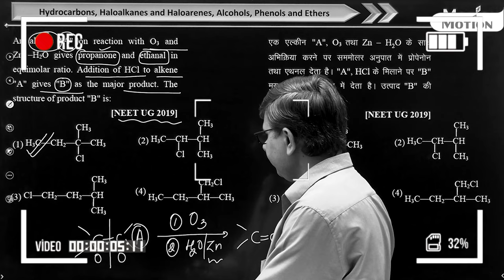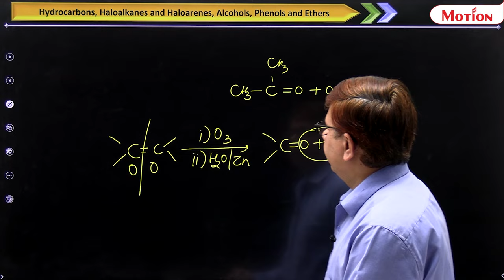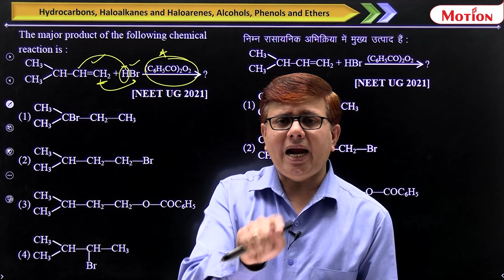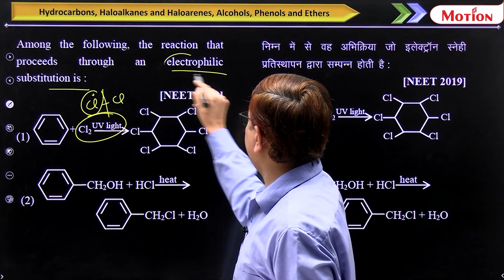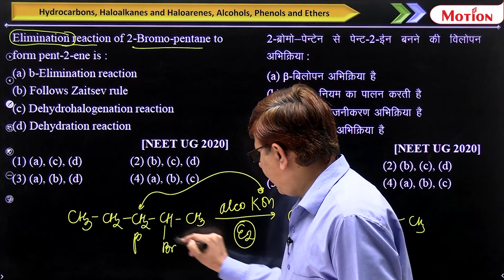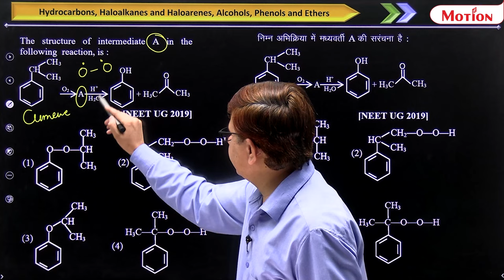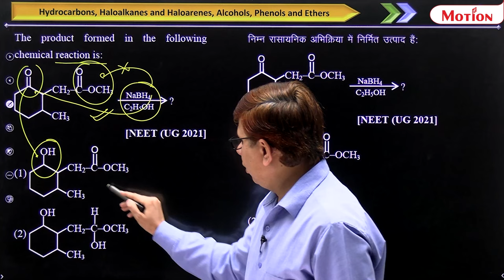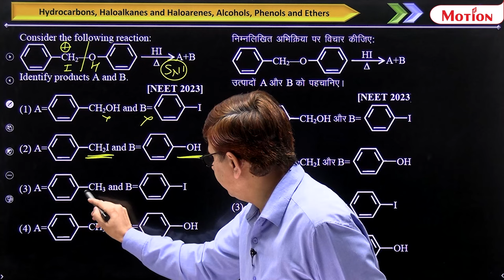NEET 2024:Hydrocarbon, HD, Alcohol, Phenol & Ether | Yodha Revision Series💪| MotionNEET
Hey future doctors!
Brace yourselves for the ultimate NEET 2024 "Yodha Revision Series" - your prescription for cracking NEET 2024.

In this power-packed series, our experts will explain the last 5 years' PYQs along with their solutions, provide comprehensive theory revision across crucial topics, and share exam strategies to help you master the NEET exam.

Watch this video by our expert, Jitendra Chandwani (JC Sir),Deputy Director NEET Division, as he explains Hydrocarbon, Halogen Derivatives, Alcohol, Phenol & Ether in detail.💪🏻💪🏻